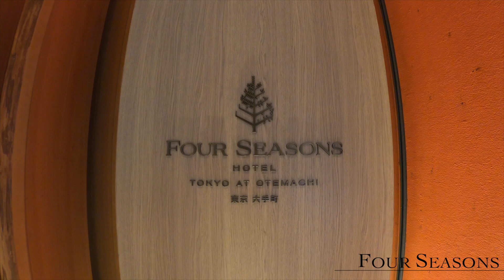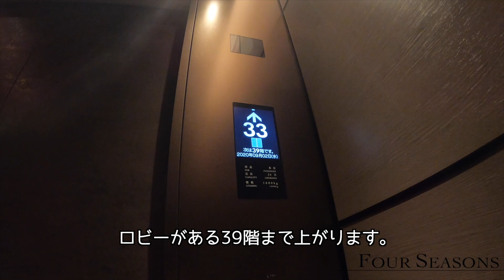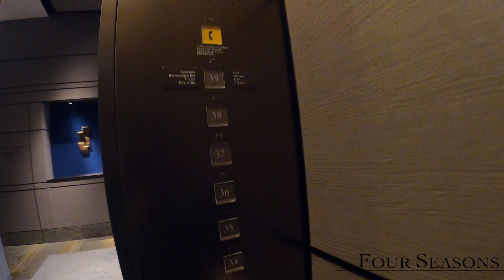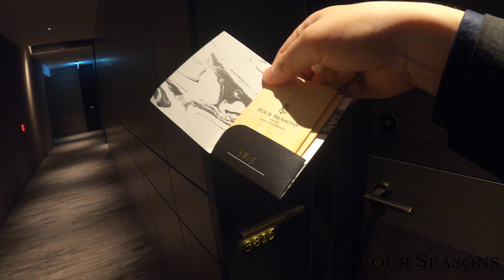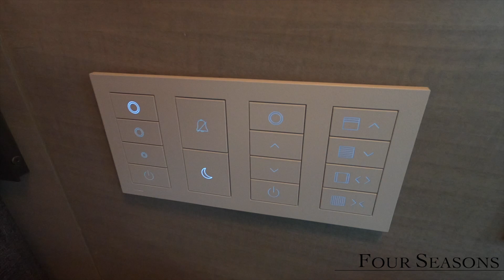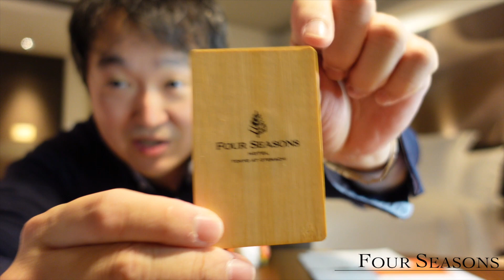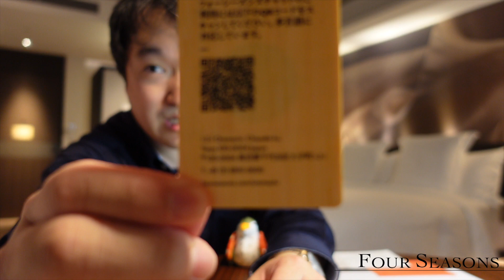2020年9月1日開業のフォーシーズンズ東京大手町さんに泊まってきました！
フォーシーズンズホテル東京大手町
（FOUR SEASONS HOTEL TOKYO AT OTEMACHI）
東京都千代田区大手町1-2-1